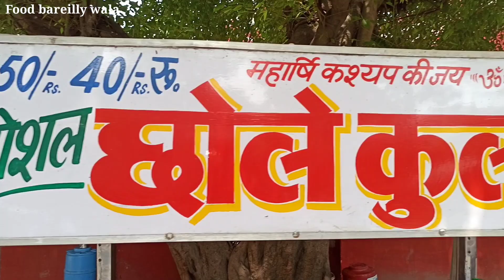Best chole kulche in bareilly-butter paneer wale CHOLE KULCHE-Famous rampur garden chole kulche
Special Chole Kulche.
Civil line behind church rampur garden
bareilly
rate 40/-
timeing 9am to 7pm

chole kulche One of the best Indian snacks cum breakfast,  A delicious combination of an all-purpose flour bread tossed in butter along with tangy and spicy chole, chole kulche is one such dish that we Indians just cannot resist.

Hello Dosto. My name is Kamran Ullah and I run this channel Food Bareilly Wala. I am a foody so thought to share my city Bareilly's famous foods and places.
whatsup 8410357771